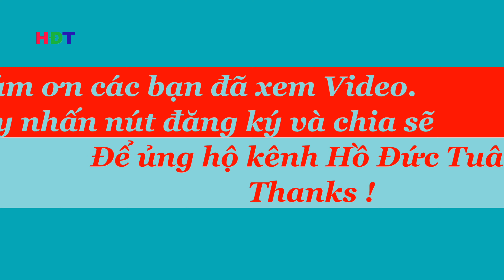Thưởng thức rượu vang Pháp và xem các nghệ sĩ biểu diễn tại Bà Nà Hill TP Đà Nẵng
- Dịch vụ quay him chụp hình
- Facebook: MC Hồ Đức Tuân
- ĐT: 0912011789